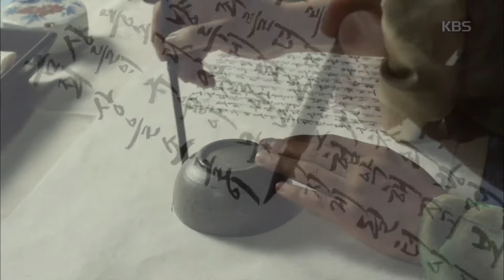[kbs world] 장사의 신-객주 2015 - 김명수, 송파마방 문서 훔친 박상면 잡기위해 사발통문 작성.20151014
김명수, 송파마방 문서 훔친 박상면 잡기위해 사발통문 작성.
KBS2 TV 장사의 신-객주 2015｜매주 수, 목요일 오후 10시 00분에 방송됩니다.